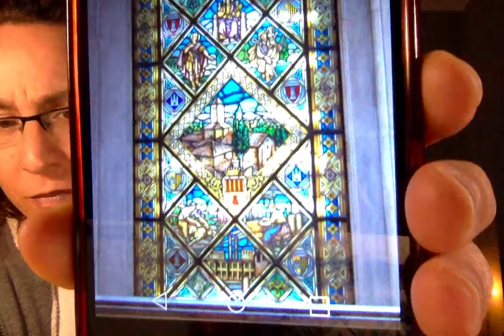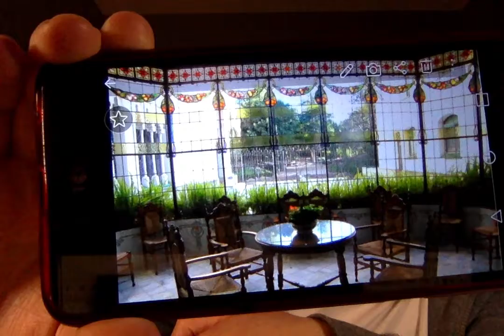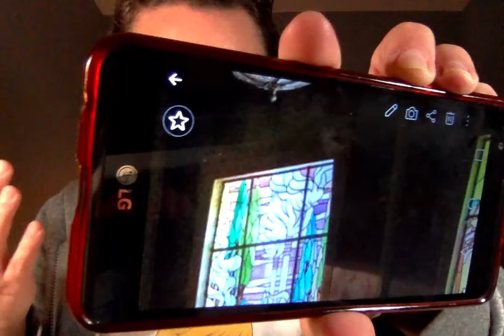Parlem de vidrieres de Terrassa.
Parlem de les vidrieres de l'Ajuntament de Terrassa, de la Casa Alegre de Sagrera i de l'Antic Institut Industrial.